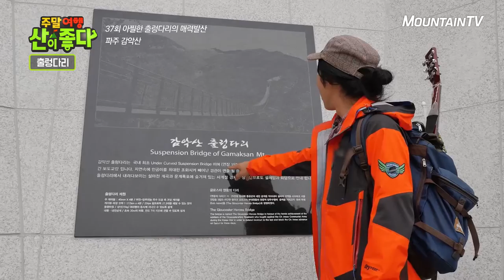출렁출렁~ 국내 최장 감악산 출렁다리! 주말여행 산이 좋다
아찔한 매력을 발산하는 출렁출렁~ 출렁다리!
길다 길어~ 길이 150m, 폭 1.5m를 자랑하는데요~
라마는 출렁다리의 매력 속에 빠져 즉석 ‘감악산’ 삼행시까지 지었다는데요~
국내 최장 산악출렁다리가 궁금하다면?
'주말여행 산이 좋다' 파주 감악산 편에서 직접 확인해보세요!

매주(일) 오후 2시 '주말여행 산이 좋다' 본방송